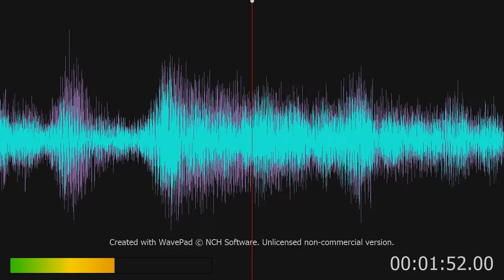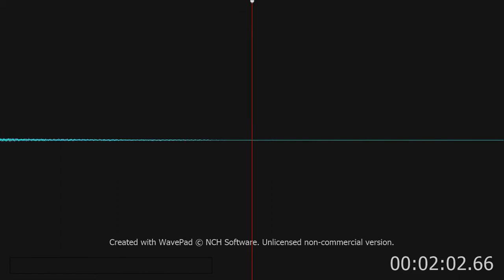Theme from the Magnificent Seven - Al Caiola